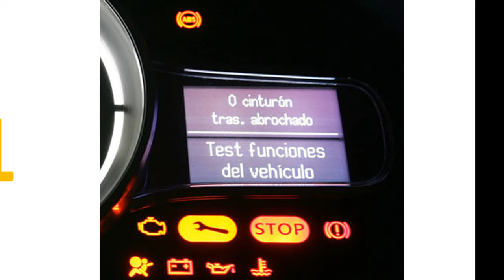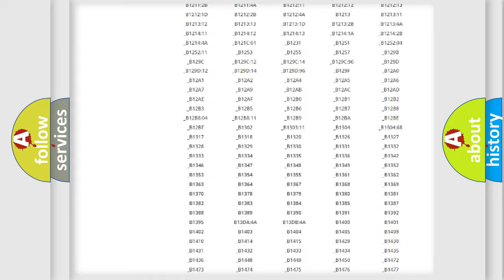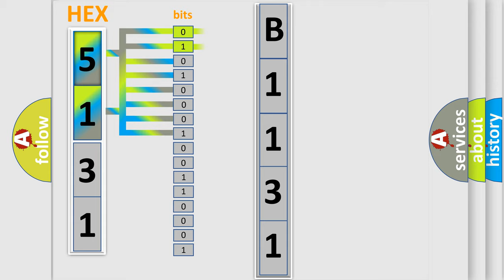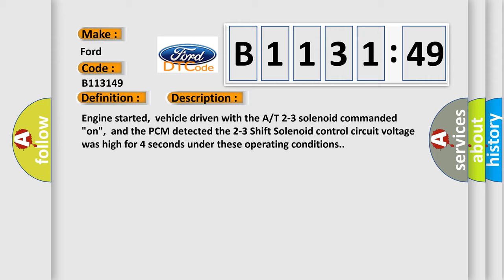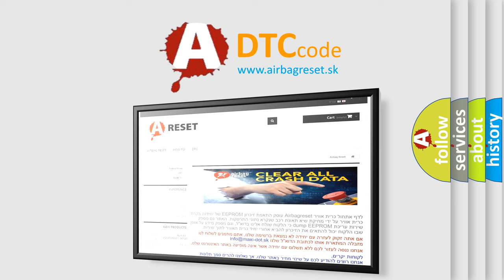DTC Ford B1131-49 Short Explanation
Contents:
0:21 Basic DTC analysis according to OBD2 protocol standard.
1:48 Insight into programming
2:58 A diagnostically understandable description of the Diagnostic Trouble Code
3:05 Basic error definition

Make:
Ford
Code:
B1131 49
Definition:
A or T 2-3 Shift Solenoid Circuit Malfunction
Description:
Engine started,vehicle driven with the A or T 2-3 solenoid commanded "on",and the PCM detected the 2-3 Shift Solenoid control circuit voltage was high for 4 seconds under these operating conditions.
Cause:
2-3 shift solenoid connector is damaged or shorted2-3 shift solenoid control circuit open or shorted to power2-3 shift solenoid power circuit is open (check the F1 fuse)2-3 solenoid wiring harness connector damaged2-3 solenoid is damage
Failure Type: